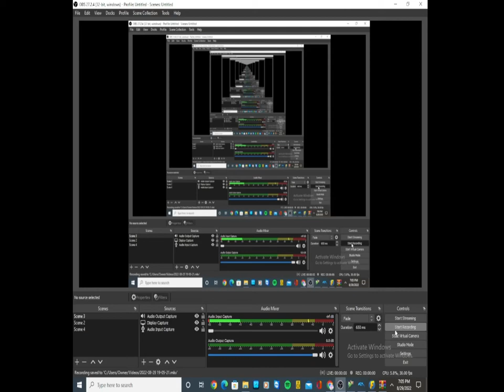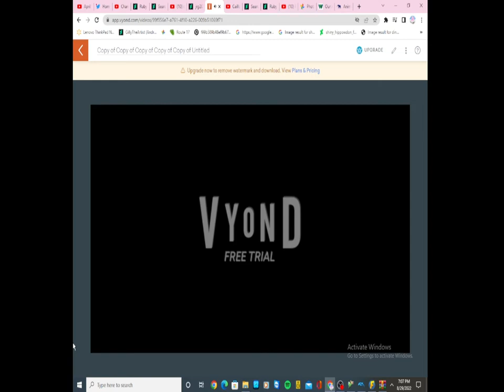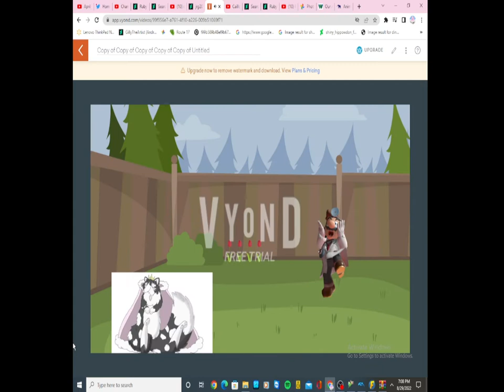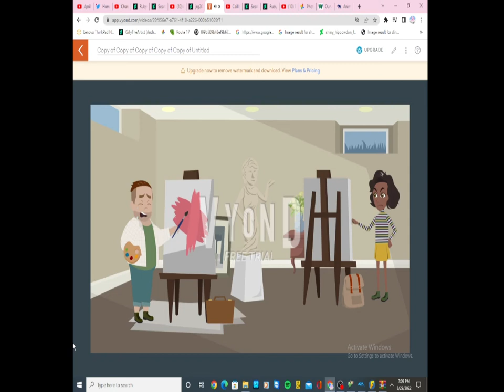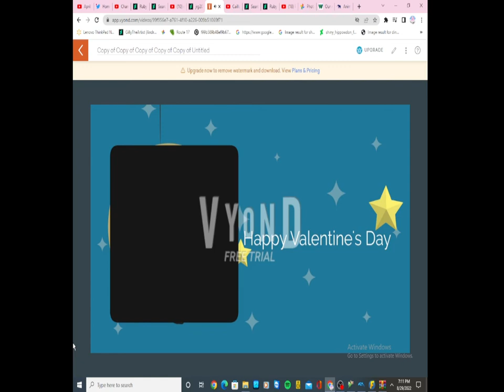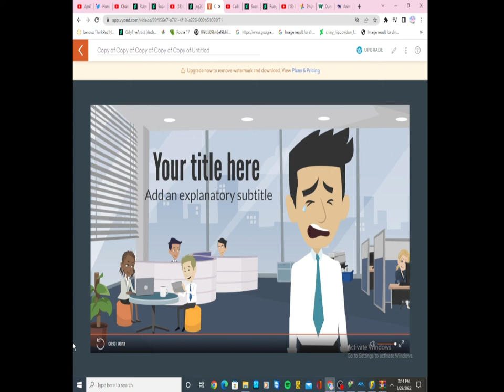random video 476